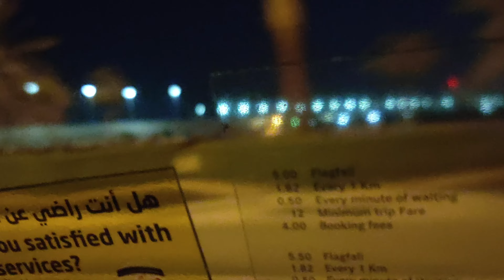Bangalore to Abu Dhabi Travel Vlog! | ETIHAD AIRWAYS EY 217 Boeing 787-9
Hello viewers today  I am going to abu dhab UAE in etihad airways